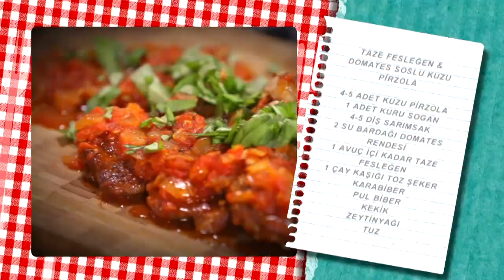Taze Fesleğen ve Domates Soslu Kuzu Pirzola Tarifi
Taze fesleğen ve domates soslu kuzu pirzola tarifimizin detaylarını öğrenmek için

Malzemeler

4-5 adet kuzu pirzola
1 adet kuru soğan
4-5 diş sarımsak
2 su bardağı domates rendesi
1 avuç içi kadar taze fesleğen
1 çay kaşığı toz şeker
Karabiber, pul biber, kekik
Zeytinyağı
Tuz

Yanında iyi gider: Hünkar Pilavı
Tarif detayları için tıklayın Türkiye’nin en leziz kanalındasınız! Günün en lezzetli anlarını yaşayacağınız beIN GURME, DIGITURK 21. kanalda. Burada, sevdikleriniz için yapabileceğiniz en lezzetli ve en enfes tarifleri bir arada bulacaksınız. Yapması eğlenceli; yemesi hızlı, pratik keyifli birbirinden enfes yemekler arasından istediğinizi seçin! Türkiyenin ve dünyanın lezzet haritası, festival yemekleri ve çok daha fazlası beIN GURME şeflerinin ellerinde şekilleniyor! En pratik ve kolay yemek tarifleri, Ünlü şefleri mutfağınızda ağırlayın ve yemek yapmanın gerçek tadına varın.